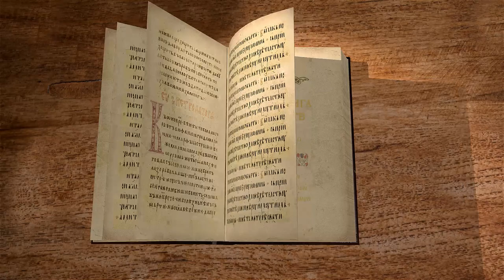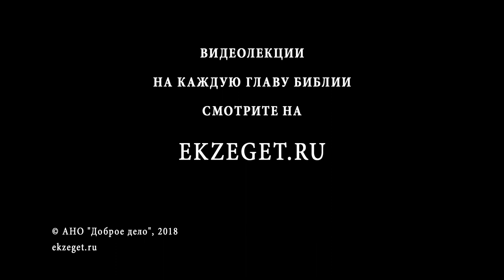1-я книга Царств. Глава 10. Протоиерей Олег Стеняев. Ветхий Завет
Избрание Саула на царства.